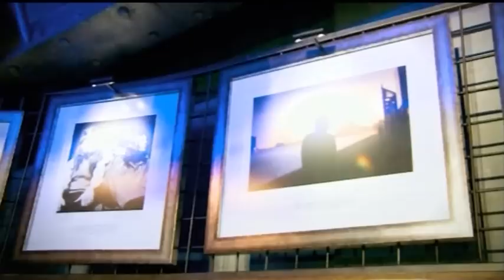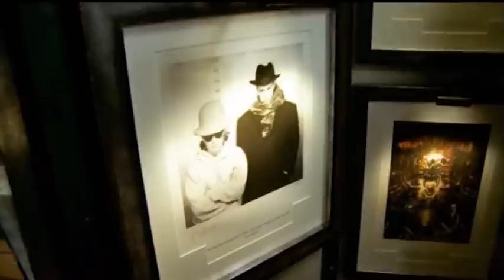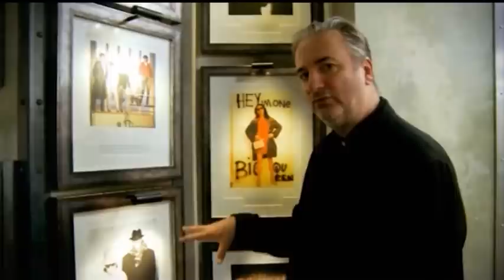London Calling at Under the Bridge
A clip from Simon Witter's documentary "London Calling - Episode 2: Every Picture Tells A Story".

Filmed at Under the Bridge (London) Paul Morley (NME journalist '77-83) reveals how photographic imagery defined British pop.

Check out Under the Bridge's unique gallery of rare and iconic photos of British musicians. Around 150 limited edition prints, personally signed by some of the world's great rock photographers.

to see more pics.

Designed and built with the highest attention to detail and featuring state-of-the-art technical specifications, Under the Bridge is the ultimate entertainment space for music and events in London.